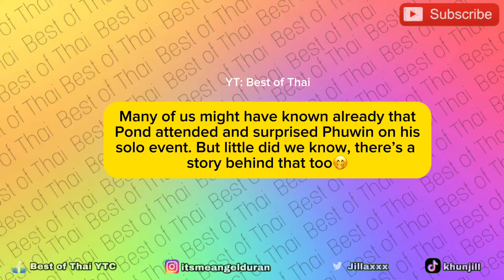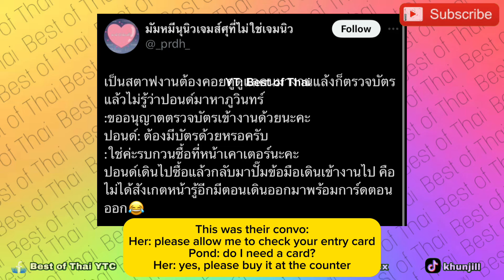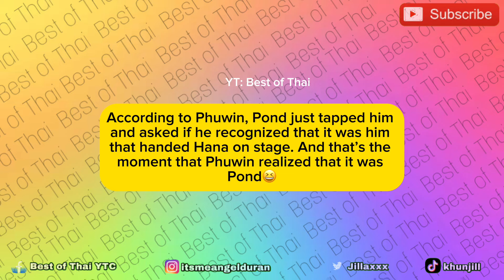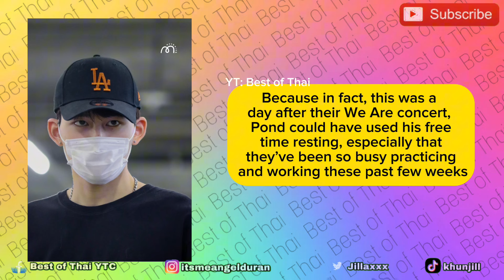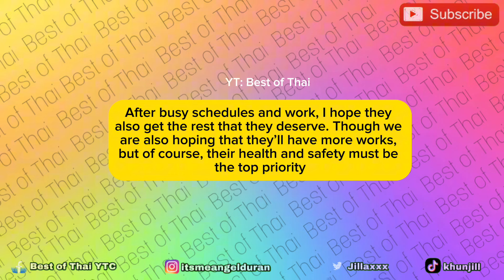Pond BOUGHT a TICKET to Attend PHUWIN’S SOLO EVENT Because The Staff Didn’t Recognize Him